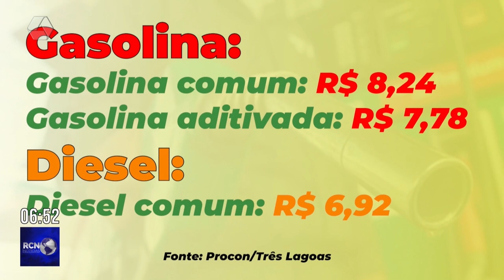Preço do litro da gasolina ultrapassa R$ 8 em Três Lagoas